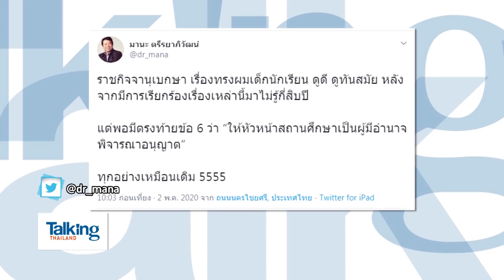Talking Thailand - “ม็อบนักศึกษา” มาแน่! คาดหมดโรคระบาด..พร้อมฟาด ส.ว.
TalkingThailand ประจำวันที่ 2 พฤษภาคม 2563

“อ.พิชญ์” รอหลังโควิด...อยากเห็นภาพคนรุ่นใหม่ ท้าชน ส.ว. หลังประธานและรองประธาน ส.ว. ยันไม่ยุ่งเกี่ยวการเมือง ทั้งที่ความจริงยังมีภาพ ส.ว.ออกมาตอบโต้เด็ก หรือภาพไปหนุนหลังพรรคเมือง ที่เห็นชัด ๆ คือการ “โหวตประยุทธ์”

ชี้ภาพ ส.ว.เปลี่ยนไปหลังรัฐประหารปี 49 ยึดโยงกลุ่มคนมีอำนาจ